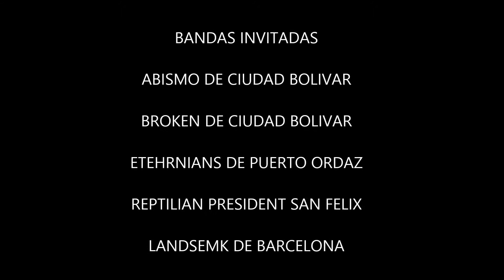LAW BREAKER 5 METAL FEST 2015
RESUMEN - producido por CHRISTIAN ODREMAN realizado en las instalaciones del club la cancha ciudad bolívar